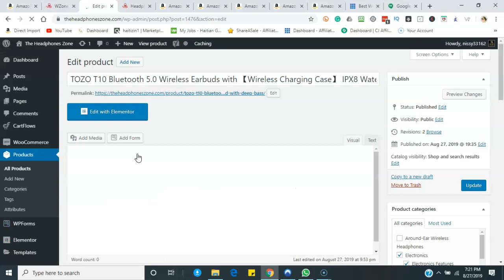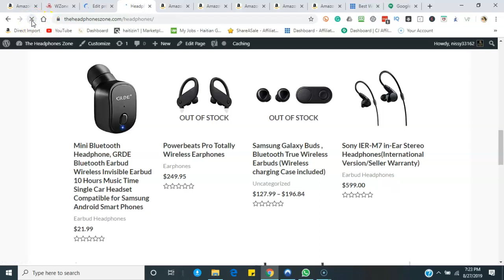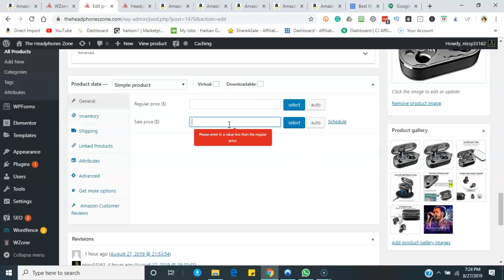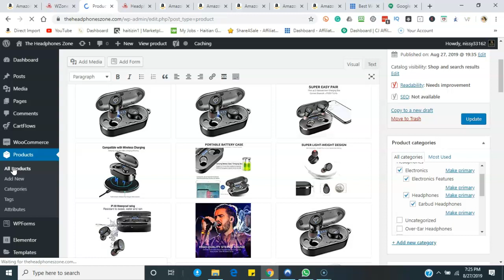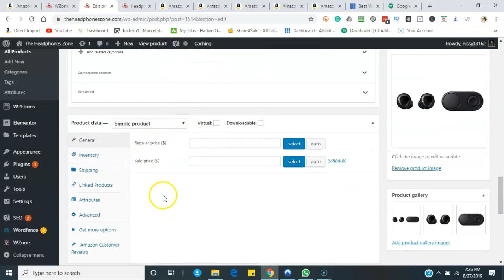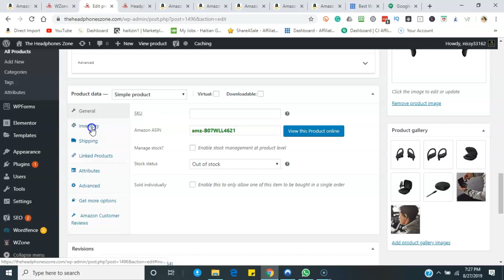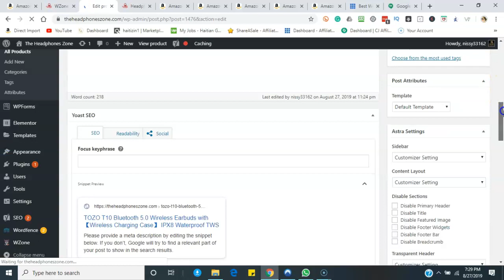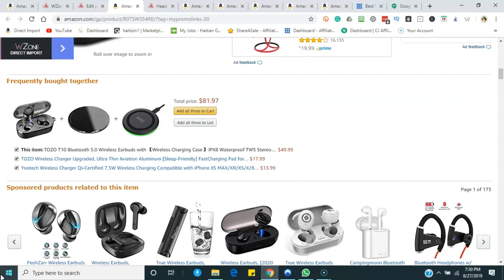HOW TO CHANGE PRICE OR NAME OF A PRODUCT/KIJAN POU CHANJE NOM AK PRIX SOU PWODWI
NAN VIDEO SA MAP MOTREW KIJAN POU RETIRE MOUN KI PA AKTIVE SOU KONT FESBOUK OU A

 MEM KOTE POU HT SOFTWARE A PEZE SOU LINK SA

SIW TA RENMEM PWOMOTE PWODUIT SA PEZE SOU LINK SA

I'll do my best to show you every single step in this video nevertheless if you have any doubt or question feel free to ask me anything in the comment section.